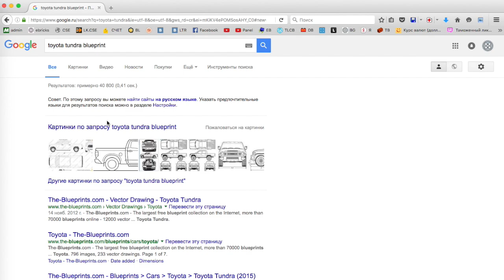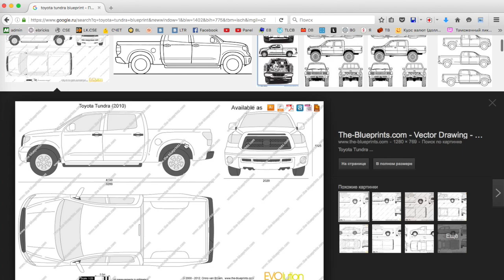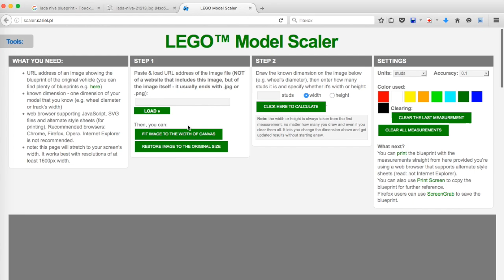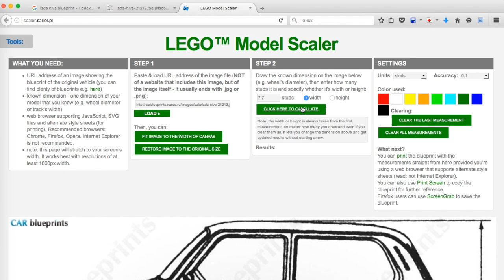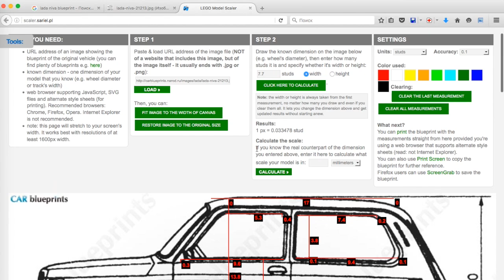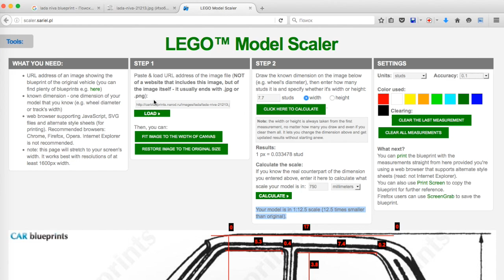[VLOG #3] Расcчитываем размеры модели. Чертеж. Using Scaler Tool by Sariel. Scaler tool.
При планировании модели, особенно если речь идет о реальном прототипе, важно заранее рассчитать все размеры и пропорции. Даже если вы все в голове заранее прикинули - скорее всего вы ошибетесь) Используем классный инструмент от  Sariel - scaler.sariel.pl

While planning model it important to count all sizes to get right proportions in the end. Building ïn your head" usuaully bad and give you failed projects. So dont be lazy to count! Sariel's tool is very useful and simple!

Спасибо Sariel за полезную штуку!
Thanks to Sariel for useful tool!